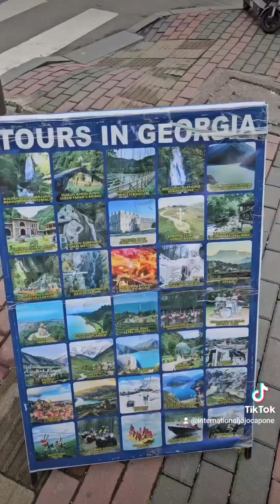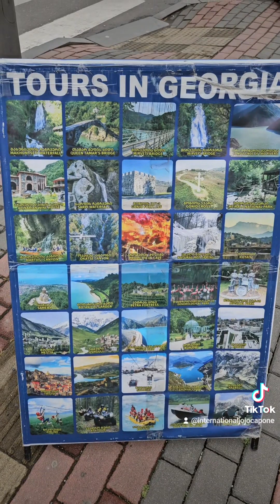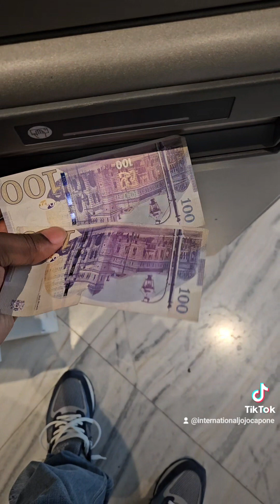HAPPY EARTH DAY 🌎 TO ME 🐏♈️ LIVE FROM 🇬🇪 GEORGIA 🇬🇪 KINGOFTHEGLOBE🌎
HAPPY BIRTHDAY jojocapone europe travel #bosscations georgia 🇬🇪🐏♈️